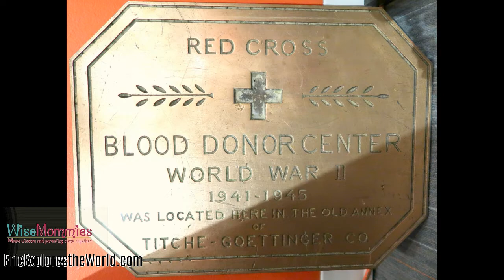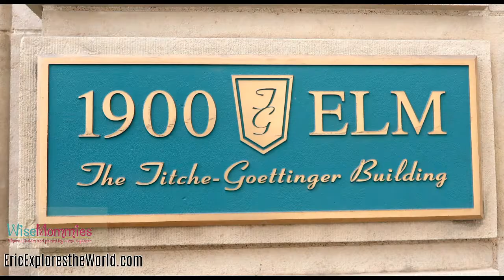Dallas's Popular Titche-Goettinger Building Past Importance to Present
WiseMommies and Eric Explores The World toured and reviewed Dallas's Titche-Goettinger Building. The history of this place holds a lot of memories. Full review on the blogs